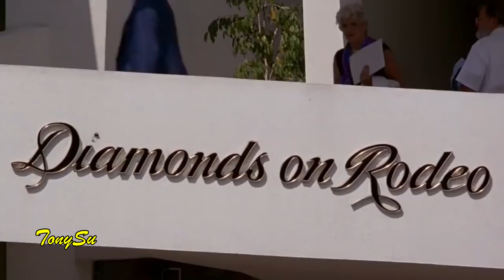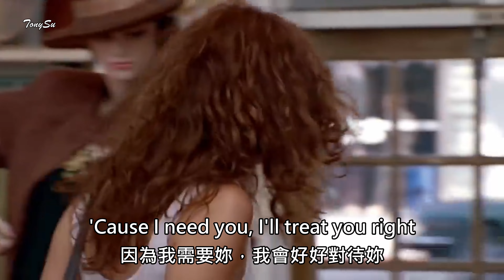Oh, Pretty Woman 哦，漂亮女人 / Roy Orbison (“Pretty Woman” Movie edit ver.) [中英歌詞] Lyrics 4K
Released: 1964
Single by Roy Orbison (羅伊·奧比森)
Genre: Rock & roll
Songwriter(s): Roy Orbison, Bill Dees

Film: the 1990 film 'Pretty Woman' (麻雀變鳳凰)
It was released as a single in August 1964 on Monument Records and spent three weeks at number one on the Billboard Hot 100 from September 26, 1964.
It was also Orbison's third single to top the UK Singles Chart (for a total of three weeks).
它於 1964 年 8 月作為單曲在 Monument Records 發行，並從 1964 年 9 月 26 日起在 Billboard Hot 100 上佔據了三週的第一名。
這也是 Orbison 第三首登上英國單曲榜榜首的單曲（總共三週）。

"The song 'Oh, Pretty Woman' is featured on one of the soundtracks of the 1990 film 'Pretty Woman', which stars Richard Gere and Julia Roberts."
“歌曲《哦，漂亮女人》是 1990 年電影《漂亮女人》的配樂之一，該電影由李察·基爾和朱莉亞·羅伯茲主演。”

Lyrics [中英歌詞] :
Pretty woman, walking down the street
漂亮女人，走在街上
Pretty woman, the kind I like to meet
漂亮女人，正是我喜歡的類型
Pretty woman
漂亮女人
I don't believe you; you're not the truth
我不相信妳；妳美得好不真實
No one could look as good as you
沒有人能像妳一樣漂亮
Mercy!
憐憫我吧！

漂亮女人，妳能原諒我的失態嗎？
Pretty woman, I couldn't help but see
漂亮女人，我忍不住想看妳
Pretty woman, that you look lovely as can be
漂亮女人，妳看起來美麗無比
Are you lonely just like me?
妳像我一樣寂寞嗎？
Wow
哇！
Pretty woman, stop a while
漂亮女人，停留一下
Pretty woman, talk a while
漂亮女人，聊一會兒吧！
Pretty woman, give your smile to me
漂亮女人，對我笑一個吧！
Pretty woman, yeah, yeah, yeah
漂亮女人，是的，是的，真漂亮！
Pretty woman, look my way
漂亮女人，看向我這邊！

漂亮女人，說你會和我在一起
'Cause I need you, I'll treat you right
因為我需要妳，我會好好對待妳
Come with me baby, be mine tonight
寶貝，跟我走，今晚做我的女人

漂亮女人，別從我身邊走過去
Pretty woman, don't make me cry
漂亮女人，別讓我哭泣
Pretty woman, don't walk away, hey, okay
漂亮女人，別走開，嘿，沒關係
If that's the way it must be, okay
如果一定要那樣的話，那好吧！
I guess I'll go on home, it's late
我想 我該回家了，時間已晚
There'll be tomorrow night, but wait
反正明天晚上還有機會，但等等
What do I see?
我看到了什麼？
Is she walking back to me?
她正走回我身邊嗎？
Yeah, she's walking back to me
太好了，她正往我這裡走回來
Oh, oh, pretty woman
哦，哦，漂亮女人！